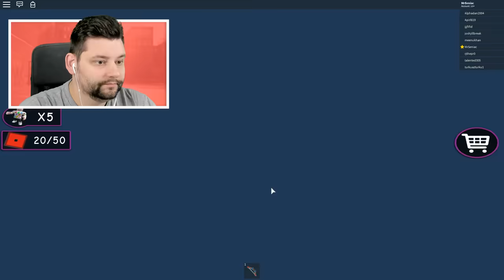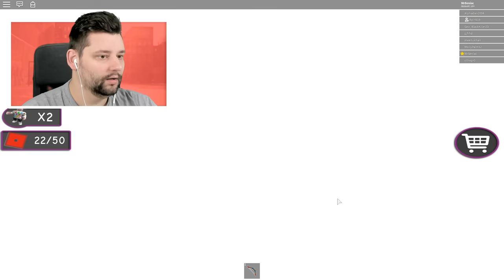THE CRAZY ROBLOX BANK HEIST OBBY